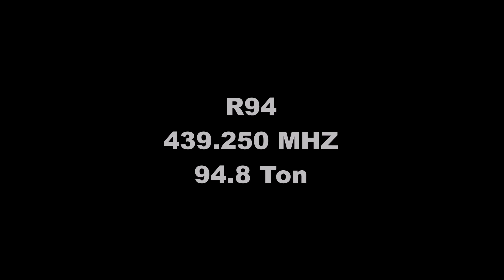YM1KAD - TAMAD - Çocuklar Konuşuyor 18/12/2015